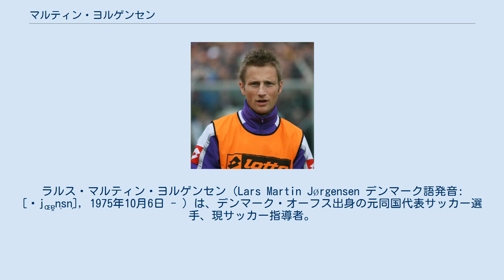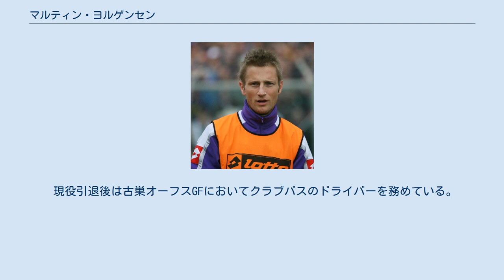マルティン・ヨルゲンセン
ラルス・マルティン・ヨルゲンセン（Lars Martin Jørgensen デンマーク語発音: [ˈjɶɐ̯n̩sn̩], 1975年10月6日 - ）は、デンマーク・オーフス出身の元同国代表サッカー選手、現サッカー指導者。
 姓はイェルゲンセンとも表記されるが、イェアンスンといった表記がより原音に近い。
弟は元サッカー選手のマッズ・ヨルゲンセン。
 1993年にプロデビュー。
1996年にはU-21デンマーク最優秀選手に選ばれ、翌1997年にイタリア、ウディネーゼ・カルチョへの移籍が実現。
怪我に悩まされたが、1998年にはフル代表にもデビューした。
 2004年、大型補強を推し進めていたACFフィオレンティーナに加入。
同クラブでは主に左右サイドハーフとして出場した。
 2008年、引退後にフィオレンティーナのフロント入りをする契約を交わした。
チェーザレ・プランデッリ監督やスポーツディレクターであるパンタレオ・コルヴィーノからは「若手の見本となるような選手」と評されており、その姿勢が認められた形となった。
 2010年2月1日に、自身の出身地であり古巣であるオーフスGFに完全移籍する。
本人は2010 FIFAワールドカップの代表に選出されるために出場機会を増やしたいと語っていた。
 2014年11月11日、シーズン終了を以て現役引退することを表明した。
 1998年のスコットランド戦で代表デビューを果たした。
1998 FIFAワールドカップではブラジル戦で得点を挙げるなど、デンマークの全5試合に出場したが、その後はケガにより出場機会を得られなかった。
しかしながら2002 FIFAワールドカップ予選チェコ戦で復帰しこの試合でアシストを挙げ、本大会に出場、グループリーグ初戦のウルグアイ戦でゴールを決めるなど、グループリーグの3試合に出場した。
EURO2004にも出場している。
 2010 FIFAワールドカップのメンバーにも選ばれ、レギュラーとしてグループリーグの3試合に出場した。
 2014年よりオーフスGFのアシスタントコーチを兼任。
現役引退後の翌年1月からはオーフスのU-15で指揮を執った。
 その1か月後にはデンマーク代表のアシスタントコーチに就任。
2016年に同職を退任した。
 現役引退後は古巣オーフスGFにおいてクラブバスのドライバーを務めている。
 2018年6月には、サッカーの観戦ツアーを主とした旅行代理店を立ち上げている。